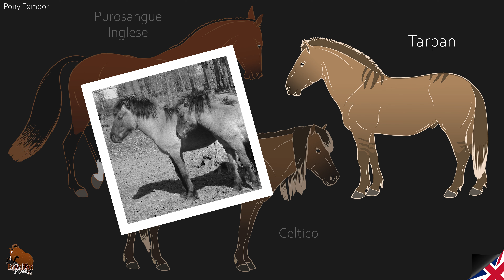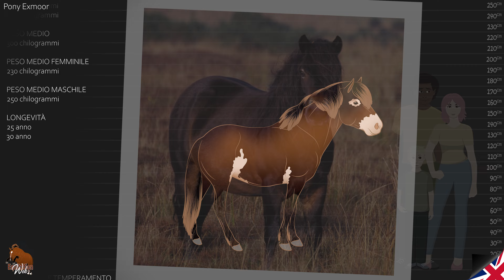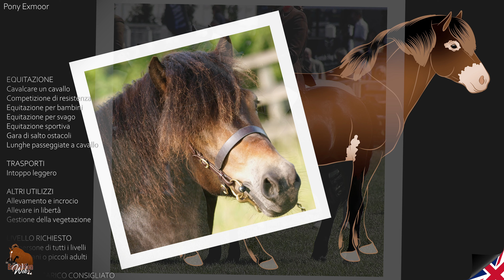Pony Exmoor, le più antiche razze di cavalli britanniche, Razze di cavalli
Collaboratore attivo, sia nel campo dell'agricoltura che dell'industria, Exmoor, che convive a fianco dell'uomo da quasi trentamila anni, ha una storia molto lunga nel Regno Unito. È la razza di cavallo britannica più antica e una delle più antiche del mondo.